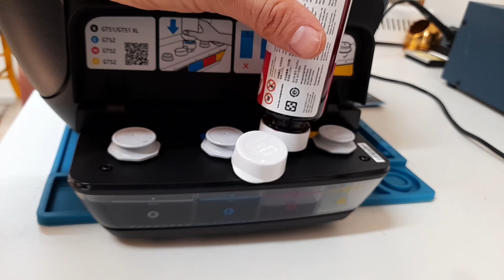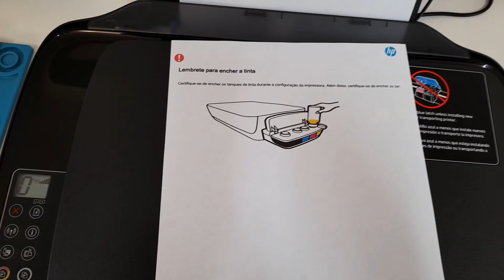Instalação impressora HP Tank Wireless.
Eu vou fazer a instalação passo a passo da impressora HP tanque de tinta. Vamos ver como são os procedimentos da impressora HP Ink Tank Wireless 416, e as principais dicas para a correta montagem e ativação. Esse vídeo é a sequência das dicas para a impressora HP Tank Wireless.